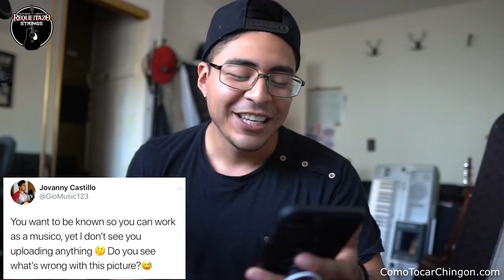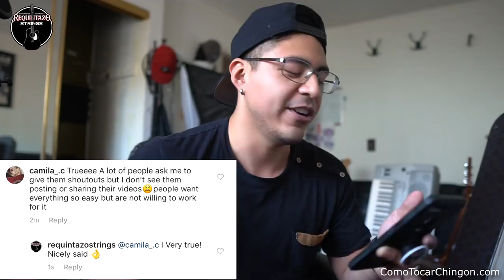MI GRUPO NO QUIERE SALIR ADELANTE!!! HELP!😭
Seguido hablo de la importancia de subir videos, escribir, y grabar canciones! Si tu meta es poder trabajar y ser reconocido como musico, tienes que hacer estas cosas!!!

Pero me llego un mensaje por instagram diciendo que el queria empezar hacer todo eso pero su grupo no.

Te haz encontrado en esta situacion?

Cuando empeze mi primer grupo asi paso. Yo siempre queria grabar videos y andar subiendolos para que mas gente no conociera. Al principio los convenci y empezamos hacer todo eso.

Pero despues hubo un tiempo donde paramos. Yo no iba dejar que alguien me detenieron en mi mission de cumplir mi sueño. Entonces yo solo empeze a grabar y subir videos!!!

Todavia no estoy donde quiero estar pero tambien no estoy donde empeze!! Si estas viendo esto te deseo mucho exito en tu camino. Ay que seguir adelante!!!

Estas solo a un paso de alcanzar tus metas...

-Jovanny Castillo
ComoTocarChingon.com